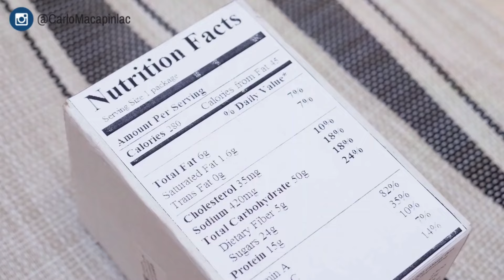Top 10 Ways To Lose Belly Fat FOR GOOD!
In this video, I’m going to show you 10 proven weight loss hacks on How To Lose Weight And Finally Keep It Off FOREVER!

🔴 Lose all your stubborn fat WITHOUT giving up your favourite foods.